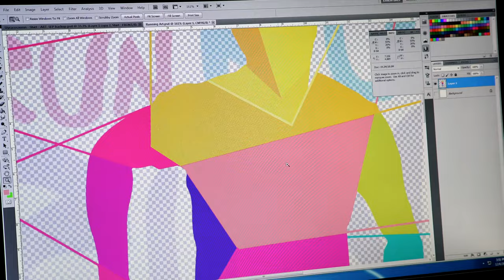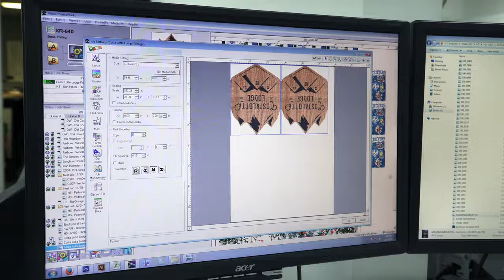Hittn Skins - Quality Branding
Hittn’ Skins is a full service Custom Apparel & Vinyl Graphics Company, located in Downtown Orlando, FL. We specialize in High Quality Custom T-shirt Printing! Watch our video to see a little more about what makes us great!